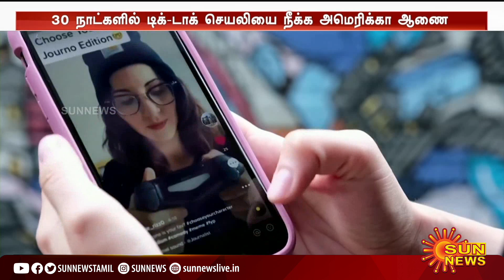சீனாவின் Tic Tok செயலிக்கு America மற்றும் Canda-வில் தடை | China | Apps | SunNews